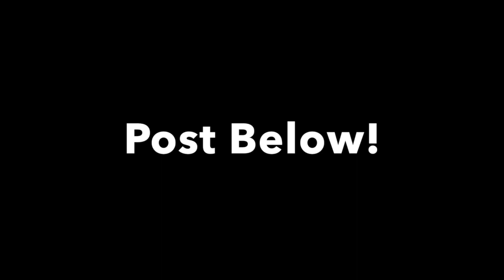2019 1.0 12 Modified Wharram Sailing boat - Current Project- Sailing around the world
This video is about  Modified Wharram Sailing boat - Current Project 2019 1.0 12 Sailing Around the World

We thought we would fill you in on our current project.  We wanted to tell you a little about the boat we have been working on.

This boat is a modified Wharram Catamaran originally 47 ft shortened to 42 ft.

Whole U Coaching wants to leave be example.  By showing you this project and the project of sailing around the world, we are showing you that we live by these principle we are teaching, and coaching.  Anyone can do these things if they use the principle we are laying out for you.  Is it easy, No.  Is it hard, No.  It just is.  If you look at it this way you can achieve anything.  If you take action, focus on what you want to can do it.  That is why we have laid out these simple videos.  We want you to live the life of your dreams.  We want to do all the things you have wanted to do.  Take the first steps, we are right here with you.

WE love what we do!  We are in the business of help you!

We are working on bring you more of this content. In order to do this we have set a goal of reaching 1000 subscriber so we can monetize our youtube.  Thank you so much for your continued support!

And top of hauls Dulux Weather Shield link:
all weather&index=aps&camp=1789&creative=9325&linkCode=ur2&linkId=8a5fefd0275b924ade3bf89a5ffcb0e8

WholeUCoaching.com

Written By
S.L.J. Kalmeijer
Performed By
Kristian Leo
Produced By